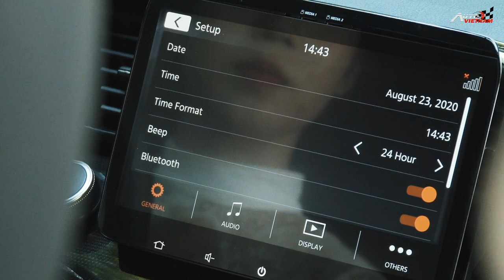✅ Đánh giá Suzuki XL7 Liệu Có Ồn, Xấu, Yếu, Chật, và Ọp Ẹp??????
-Suzuki XL7 nằm trong phân khúc SUV trong đó có Xpander Cross, Toyota Rush, thiết kế đột phá, mức giá bán thấp chỉ với 589 triệu cho phiên bản số tự động, trang bị nhiều tính năng cộng nghệ hiện đại, an toàn.
-Xin được được cảm ơn sự góp mặt của người mẫu ảnh Thanh Hương.
-Chúng tôi xin được cảm ơn trang wed đã đăng tải video của chúng tôi lên wedsite.
-Tìm hiểu thông số kỹ thuật xe các bạn vui lòng truy cập đường
-Video xin được cảm sự hỗ trợ nhiệt tình của đại lý Suzuki Cầu Giấy,và đại diện kinh doanh anh Ngô Thanh Tuấn đã tham gia chương trình.
Hotline đại diện kinh doanh của Suzuki Cầu Giấy: 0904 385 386. (Anh Tuấn)
-Nếu muốn chiêm ngưỡng bộ ảnh của Thanh Hương với Suzuki XL7 các bạn vui lòng truy cập nhóm Facebook